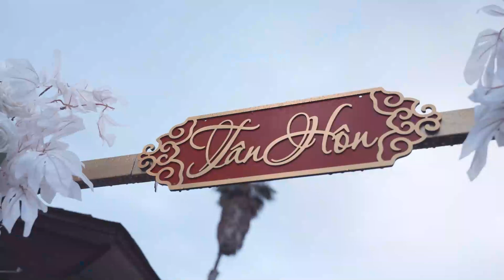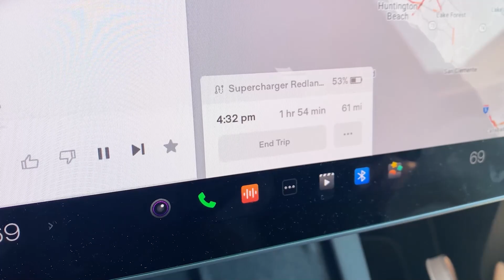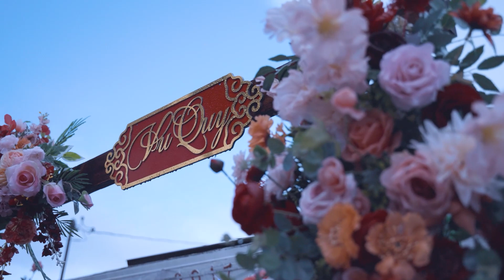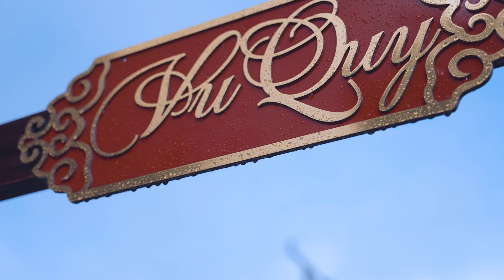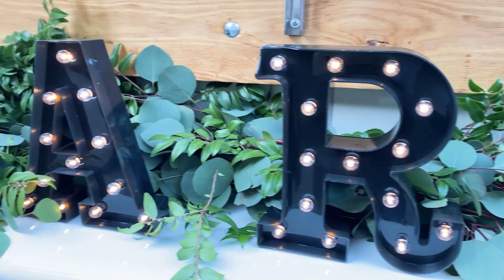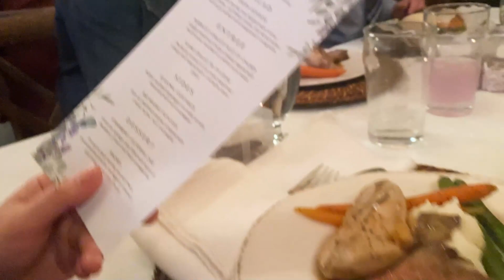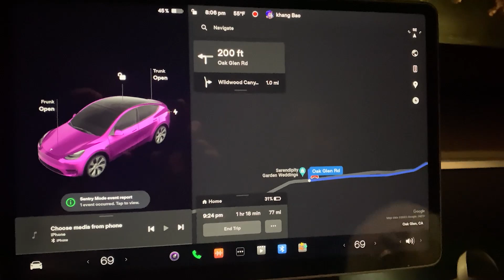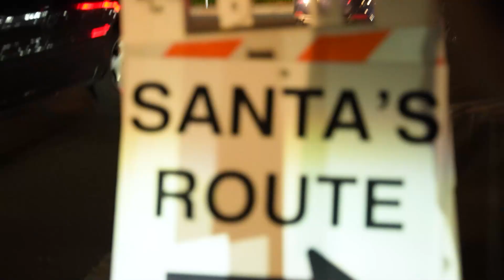Đám cưới Mỹ vs Đám cưới Việt | Passport to Thành Công